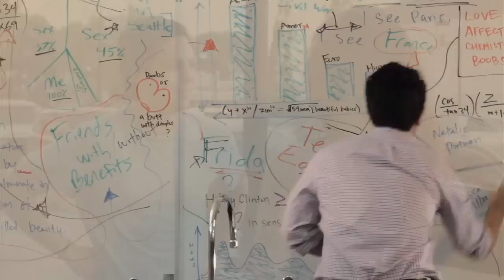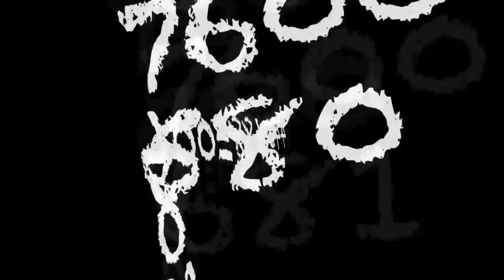THE FORMULA Official Trailer (2014) HD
THE FORMULA Official Trailer directed by Thomas Beecher, Joe Clarke and starring Brandon Baker, Sasha Jackson, Reginald VelJohnson.

THE FORMULA tells the story of Quinn (Brandon Baker) and Graham (Mike Schminke), two engineering students who discover a mathematical formula for picking up women. Quinn is the hopeless romantic who falls head over heels for T.J., a pretty student teacher, while Graham is a chauvinistic womanizer who makes it his mission to bed as many co-eds as possible. Believing that scoring is all about the numbers, Quinn and Graham test their formula, moving from one date to the next, only to discover that there is no shortcut to finding true love.

Director: Thomas Beecher
Cast: Sasha Jackson, Brandon Baker, Reginald VelJohnson, Mike Schminke, Katie Goebel, Tyler Thimbeck
Genre: Comedy, Romance
Country: USA